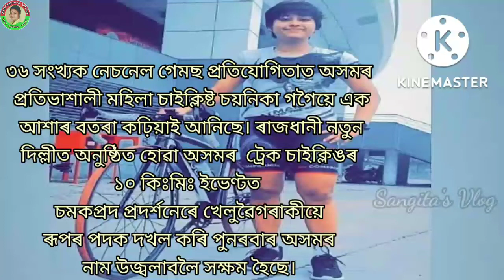National Games 2022 // Assam's Chayanika Gogoi wins silver in cycling // চাইক্লিঙত ৰূপৰ পদক চয়নিকা